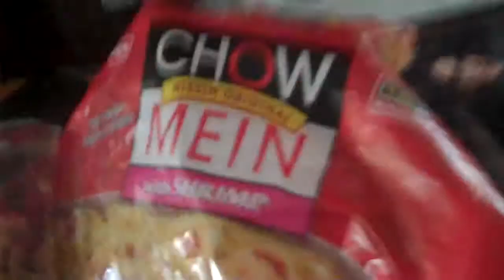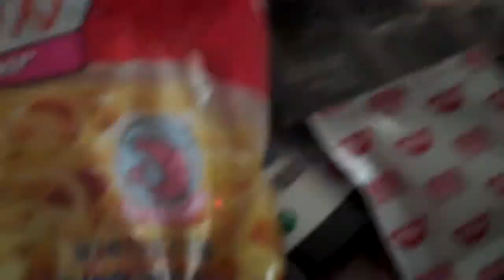Fck These Noodles!!! YouTube